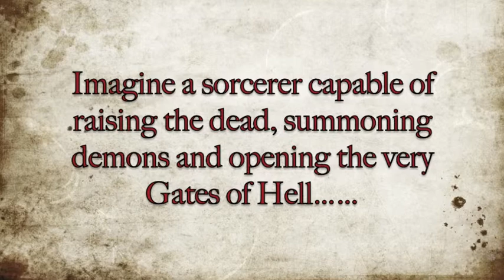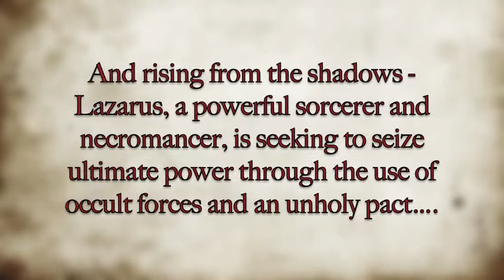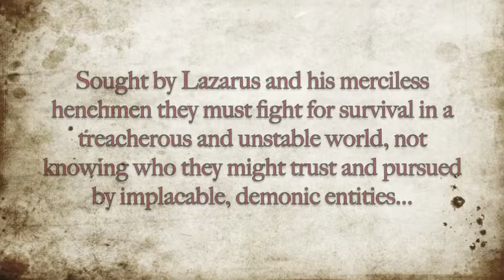"Diabolus" Trailer: Epic Black Magic Battle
An epic battle rages in a land ravaged by Civil War. Black magic, demons and wickedness prevail. Fear and chaos reign.

A thrilling, supernatural drama set against the turmoil of the 17th Century England, this fast-paced action adventure recreates the psychological reality of a time steeped in superstition and a belief in demons, witches and sorcery.

Lazarus, a powerful necromancer, seeks ultimate power through occult forces and an unholy pact. He has the skills and the means. All he needs is the key to make his nightmare vision of a world ruled by black magic a reality.

Unaware of the revelations and dark forces that will rip their world apart, Bracken and Dicken Kilfoyle are plunged into a headlong flight that will threaten their lives and their very souls. Sought by Lazarus and his merciless henchmen they must fight for survival in a treacherous world, pursued by implacable entities.

Their fate, and that of the kingdom, hangs in the balance.